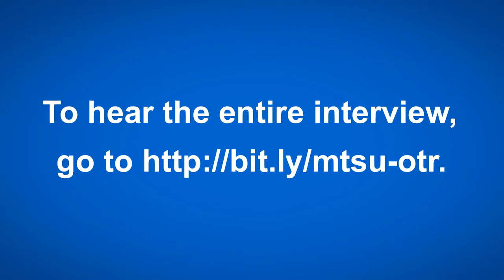From MTSU On the Record: Impact of War in Laos Expressed in Abstract Art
Sisavanh Phouthavong-Houghton, an associate professor of art, talks about being inspired to create abstract art depicting the horrors of war in her native Laos.

Listen to "MTSU On the Record" from 9:30 to 10 p.m. each Tuesday and from 6 to 6:30 a.m. each Sunday on WMOT-FM Roots Radio 89.5